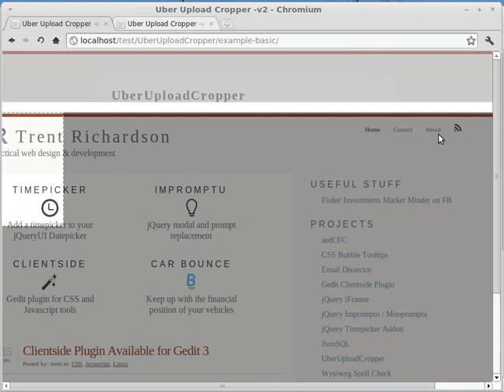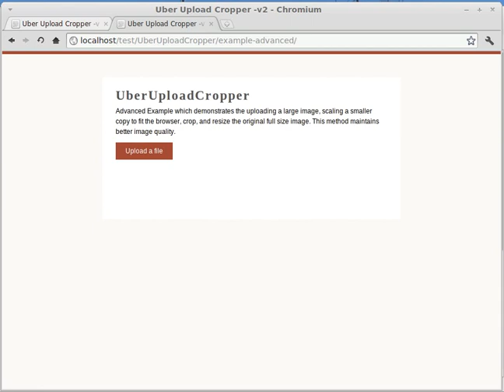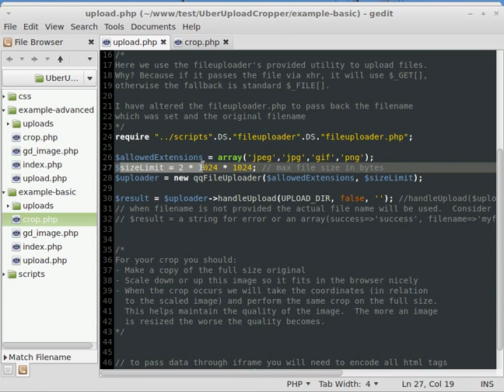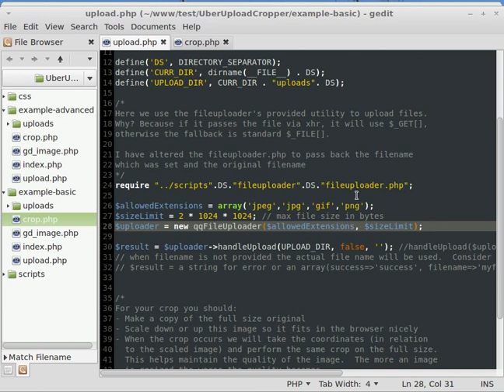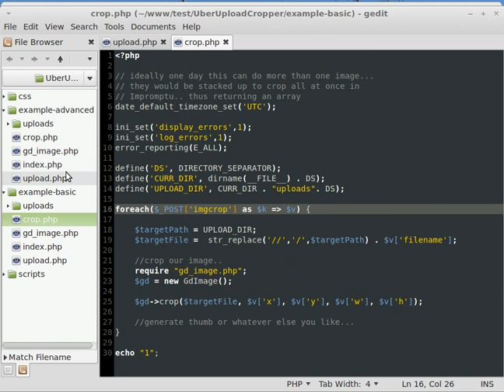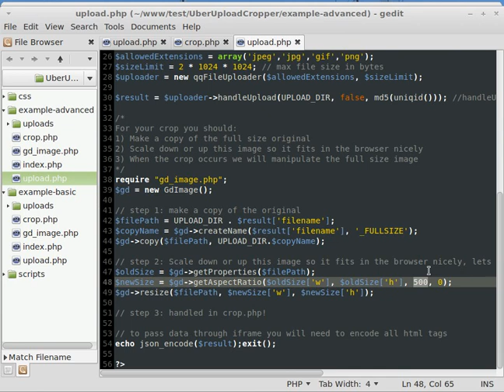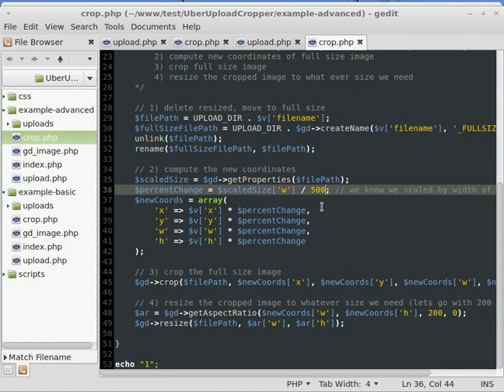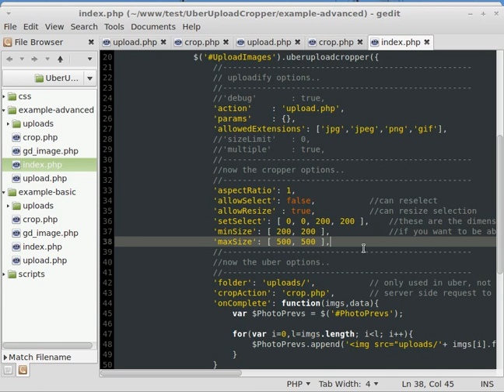UberUploadCropper Version 2 Overview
A walk through of using UberUploadCropper to upload and crop images within a single widget.